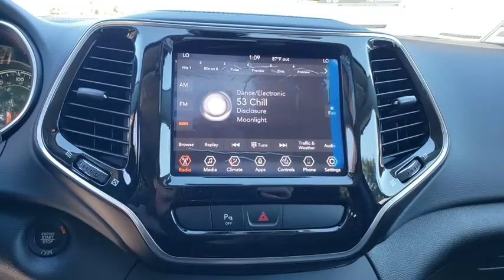2020 Jeep Cherokee Cocoa Beach, Palm Bay, Kissimmee, Deltona, Titusville, FL 20025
Bright White Clearcoat New 2020 Jeep Cherokee available in Titusville, Florida at Parks CDR Space Coast. Servicing the Cocoa Beach, Palm Bay, Kissimmee, Deltona, FL area.

5600 U.S. 1